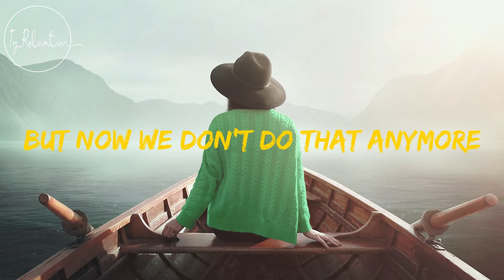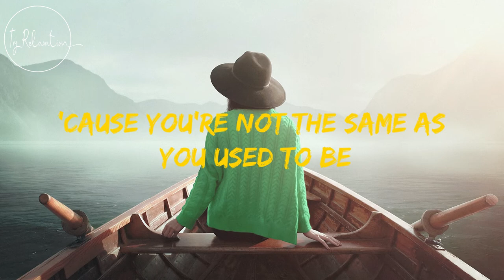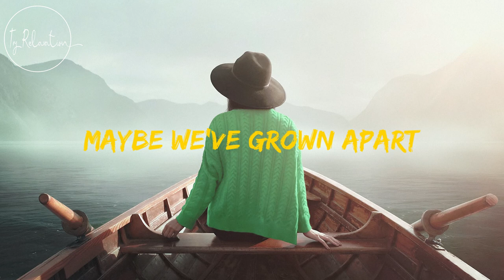Grown Apart - Victor Lundberg Lyrics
[Verse 1]
We used to talk for hours
But now we don't do that anymore
We used to share our thoughts and dreams
That was such a long time ago

[Chorus]
Maybe we've grown apart
Maybe we weren't meant to
Be right from the start
But I remember those days
With joy in my heart
Is all that behind us now?

[Verse 2]
Now all that I have left
Are memories of you and me
Maybe that is for the best
'Cause you're not the same as you used to be

[Refrain]
And maybe we've grown apart